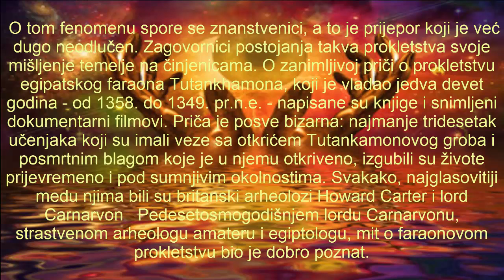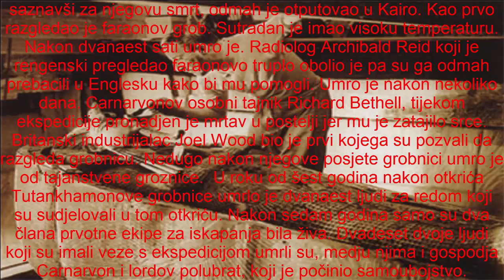Crna Mreža Horror Postoji li faraonovo prokletstvo